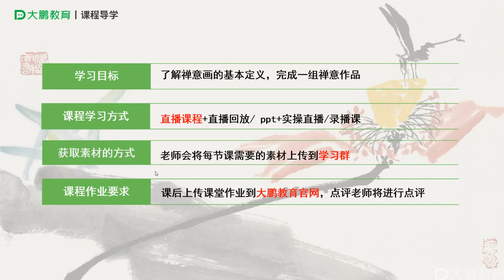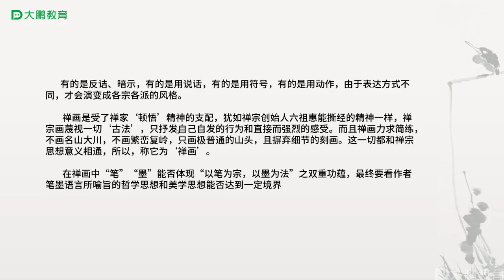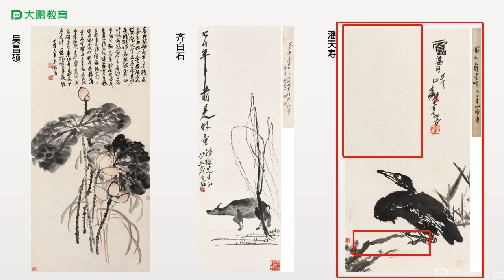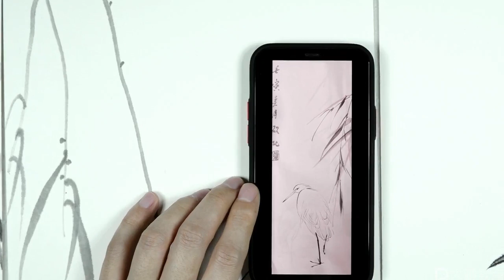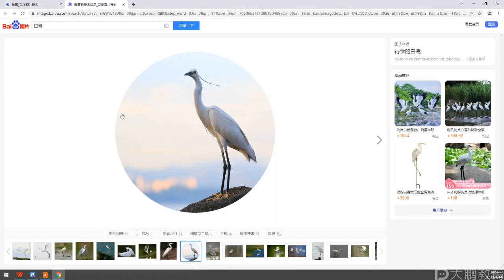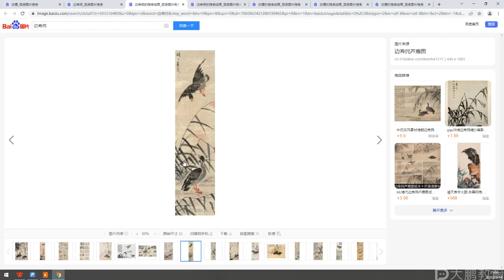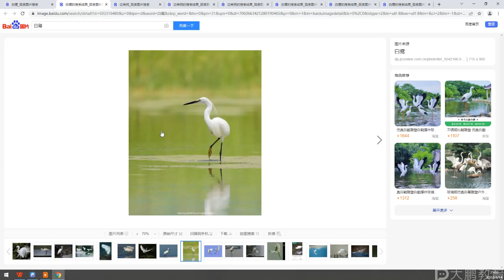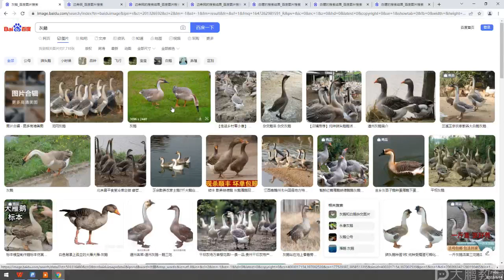国画-0.基础-创作基础模块 008 【第8节】禅意绘画条屏